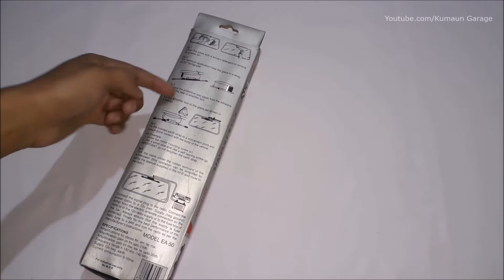Ca FM/AM Power Antena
KUMAUN GARAGE